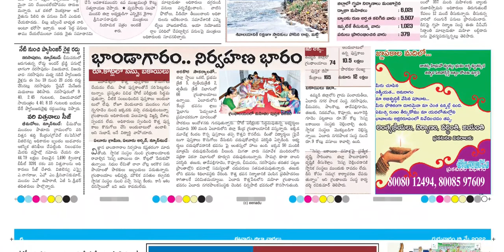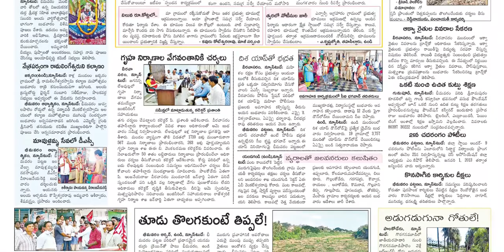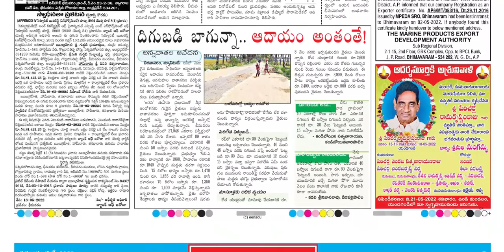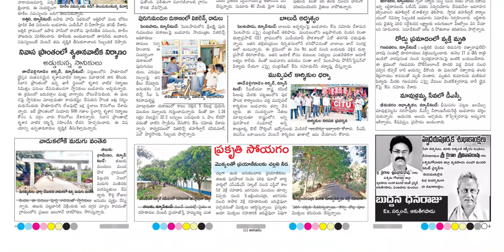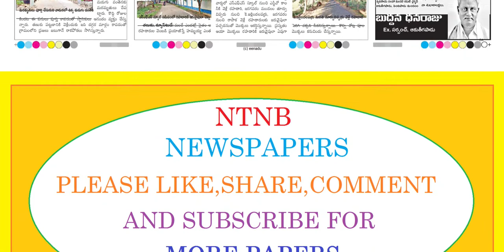EENADU WEST GODAVARI DISTRICT 19 MAY 2022 THURSDAY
Telangana news
Ap news
Cricket news
Sports news
Cinema news
Bussines newspaper
Crime news
Chaduvu paper
Education newspaper
Eenadu antharyaami
Antharyami eenadu
Telugu antharyaami
Apprentice jobs
Vasundara paper
Eenadu vasundara
Eenadu karimnagar
Haaybujji paper
Prathiba
Eenadu pratibha newspaper
Prathiba paper
New intiatives by politicians
Telugu news
Gk questions